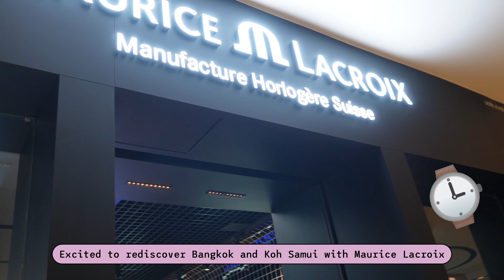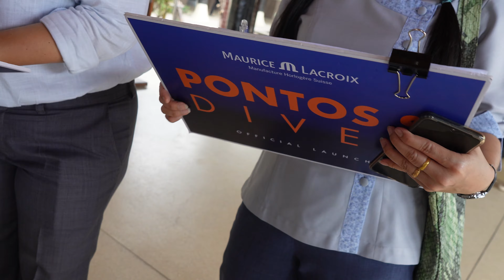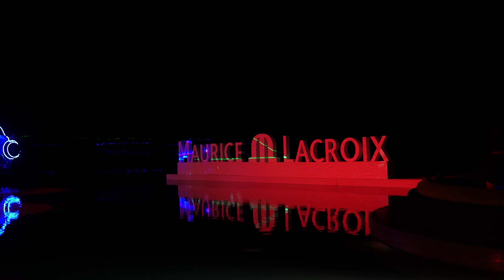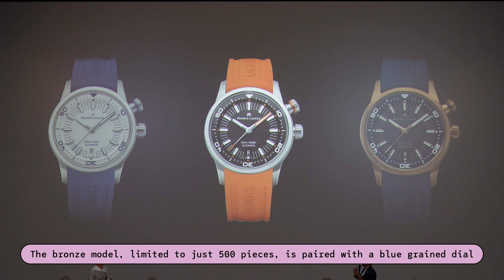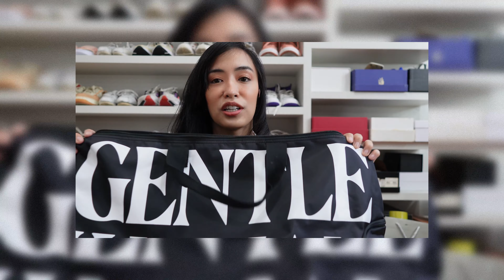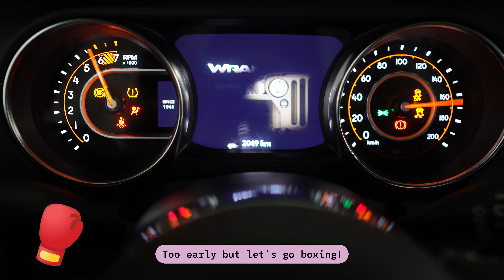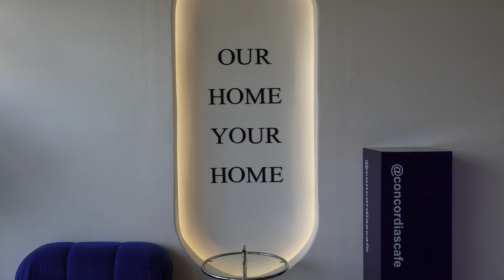Bangkok Trip, Shopping Haul, Working with Jeep